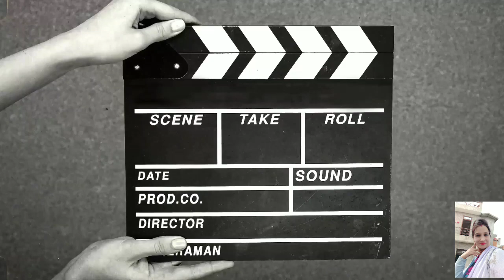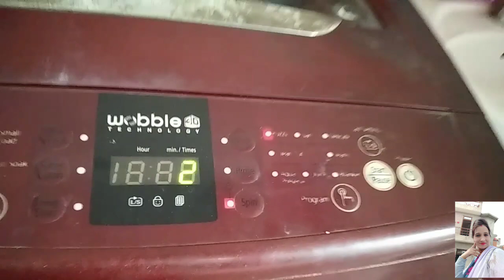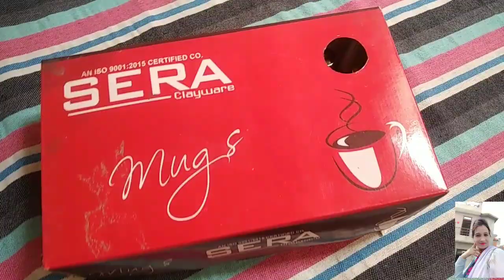My Morning🌞 Routine|| Iss Trh Rakhdi Hain Ghar🎪🏠 Nu Set||My Daily Routine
Sat Shri Akaal Dosto🙏
Iss Trh Rakhdi Hain Ghar Nu Set ||My Morning🌞 Routine||My Daily routine
dosto ajj di saadi vedio meri daily routine te hon wali h, jdo bachhe te husband de jaan ton baad ch mere ghr de kmm start ho jande ne, ajj mai ikk bohat vadiya DIY free of cost vi tuhade naal share krangi,,I hope tuhanu eh vedio pasand aavegi, jekar vedio vadiya lagdi h tan please dosto channal nu support 🙏🙏🙏kro ji,